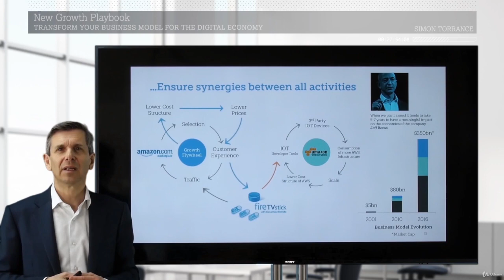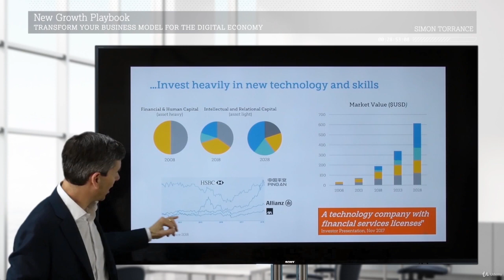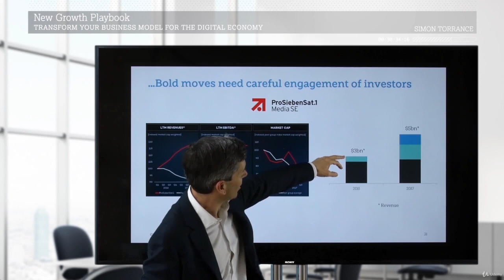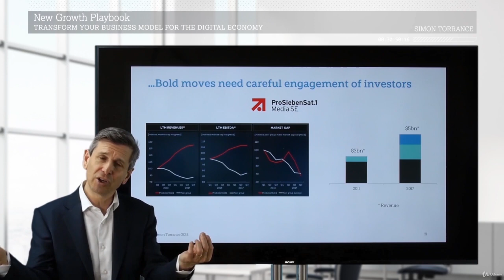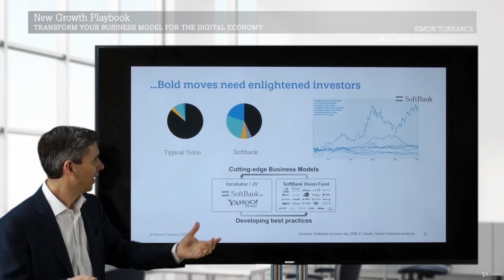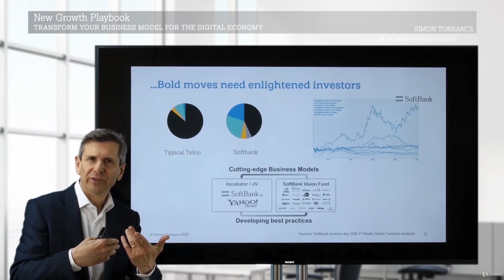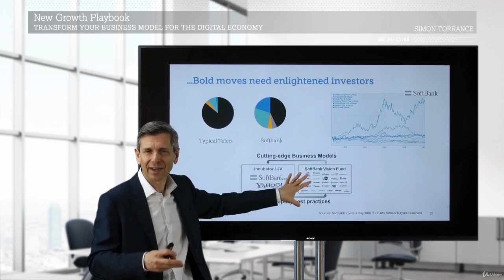Module-4 Kloeckner Steel (Germany)